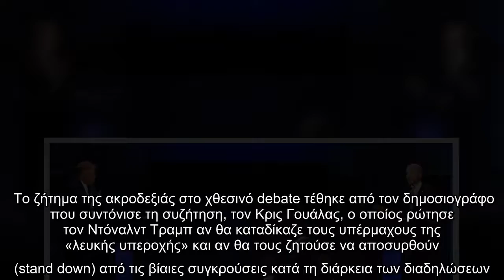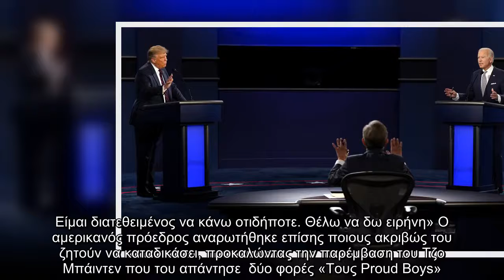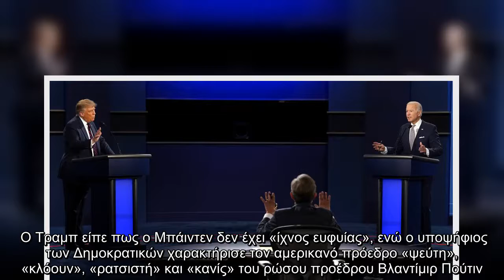Η «λευκή υπεροχή» νικητής του debate